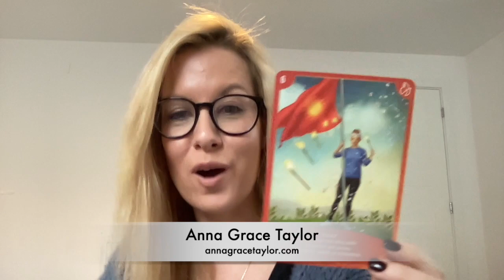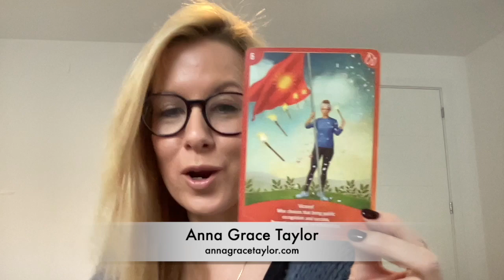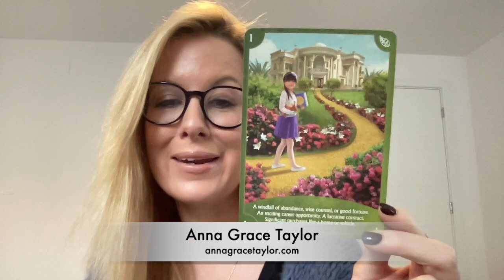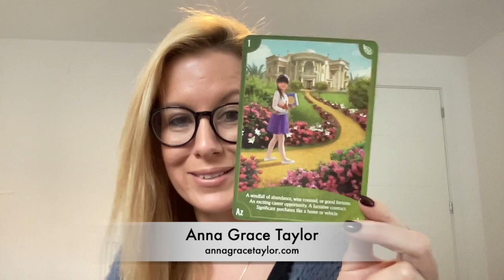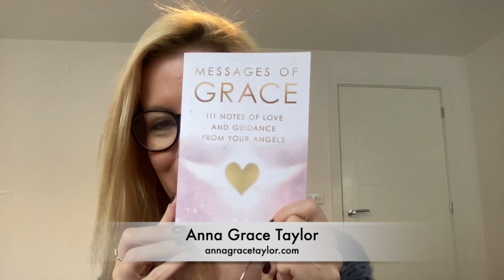Your Weekly Angel Reading for November 15 - 21st 2021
Guidance for the next 7 days using the Angel Wisdom Tarot Cards by Radleigh Valentine.

The week begins in a beautiful way - with great news, especially in our career such as a perhaps a promotion or acknowledgement for our work. However, this could also be other reasons to celebrate and remember how far we've come and how well we are doing!

Mid-week suggests that we will indeed be given an opportunity, and that we can confidently say yes as we are more than capable and ready for it!

At the weekend, there's a very similar energy of new blessings and opportunities, especially around our career and money. Some of us may be making important purchases as a result of the abundance we have already received or are about to receive. With Friday's Full Moon in Taurus, which is very often about our Earthly needs being met, this is lovely confirmation to release any fear and doubt around that and fully receive the blessings being given to us.

The message from my book 'Messages of Grace' reminds you that whatever opportunities you are offered that nothing outside of you is the source of your happiness. So enjoy them and know that you can choose what you truly desire without giving your power away to others.

SIGNED COPIES of my book are available until SATURDAY November 20th only! To order one for yourself or a loved one, please

I am an Angel Therapist, Spiritual Mentor, Healer, Speaker and Singer-Songwriter.

My best-selling book 'Messages of Grace' is available on paperback or e-book now on Amazon

Here I share my Weekly Angel Readings; plus tips on how to connect with your own Angels and other uplifting and inspirational messages to help you in your daily life as a spiritual being having a human experience! You can also find my music here. Enjoy!